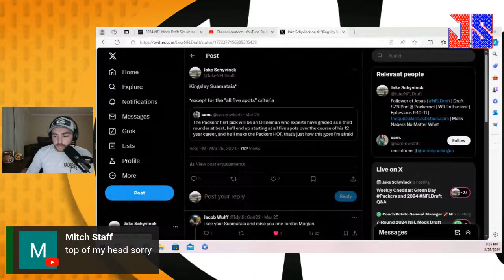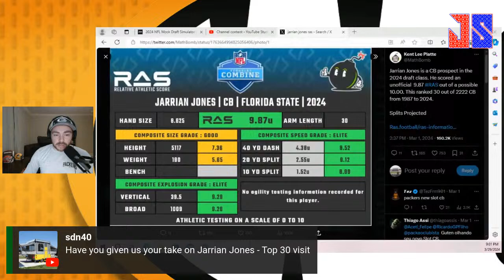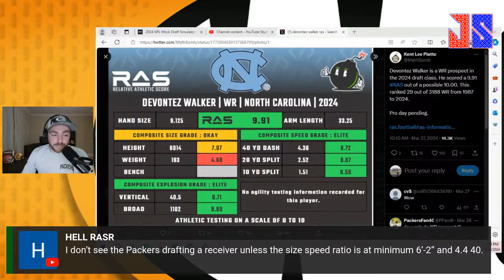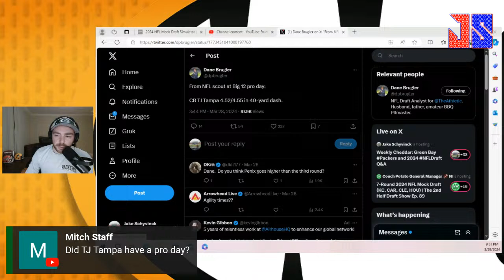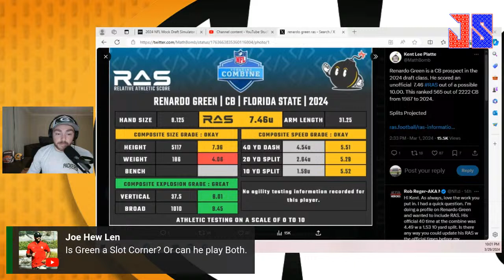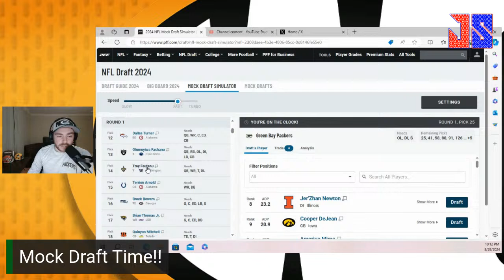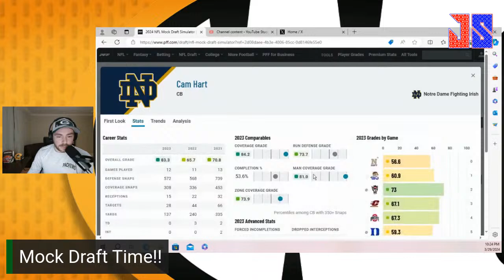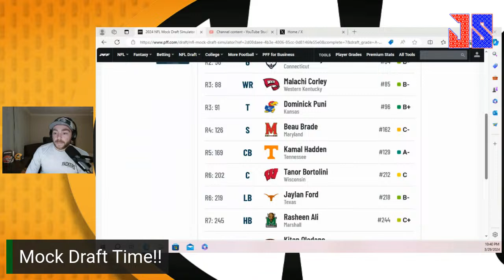Weekly Cheddar: Packers and NFL Draft Q&A | Green Bay Packers 2024 NFL Mock Draft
This edition of Weekly Cheddar is chat-driven, talking Green Bay Packers and 2024 NFL Draft Prospects. We play some "pretty penny vs. bargain buy" and do a Green Bay Packers 2024 NFL Mock Draft.